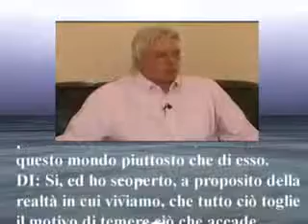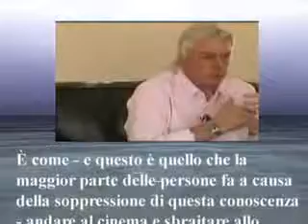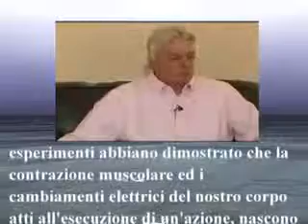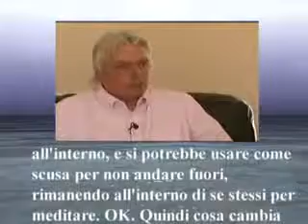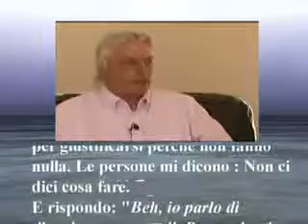David Icke 6/13 -Interview Sub- Ita.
In questa intervista spiega come ha avuto il primo contatto e spiega la differenza tra mente e conscienza.